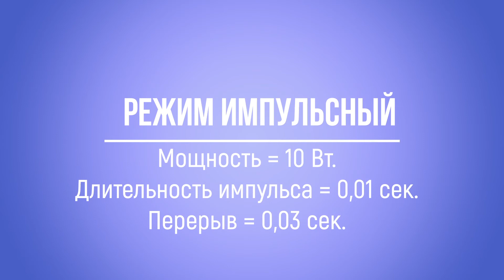Удаление бородавок. Первый Профессиональный Институт Эстетики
В процессе обучения на данном курсе Вы получите основные знания и навыки по использованию лазера.

По окончании курса Вы будете ЗНАТЬ И УМЕТЬ:

физические основы работы лазера;
особенности воздействия лазерного излучения на биоткани;
технические характеристики и клинические возможности современных лазерных установок;
технику безопасности при работе с лазерной аппаратурой.
использовать лазер для удаления доброкачественных новообразований кожи, телеангиоэктазий, гемангиом, сосудистых новообразований, пигментных пятен, татуировок, пигментного макияжа.
     Требование к образованию: лица с  медицинским образованием.

     После обучения выдается документ установленного образца: сертификат.

Автор курса: главный врач «Первого Профессионального Института Эстетики» Мащенко Юлия Владимировна - врач-микрохирург, дерматовенеролог, косметолог, кандидат медицинских наук.